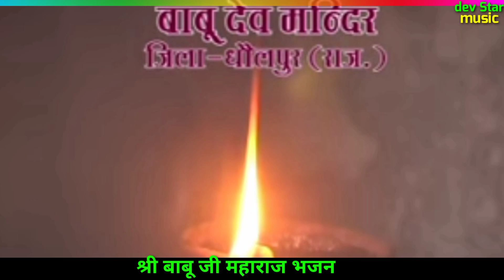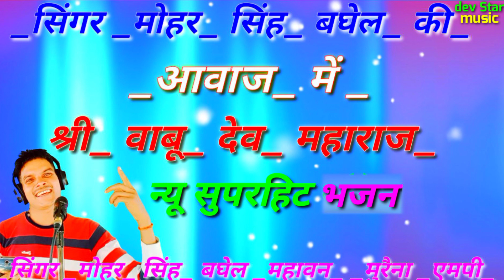Babu Maharaj ka new bhajan 2024 सबसे हटके नई तर्ज के साथ singer mohar Singh Baghel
देव स्टार म्यूजिक आपका हार्दिक स्वागत करता है
सिंगर मोहर सिंह बघेल की आवाज में
श्री बाबू देव महाराज का सुपरहिट भजन

सिंगर______मोहर सिंह  बघेल
राइटर______दीपू भाई
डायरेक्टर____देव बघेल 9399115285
रिकॉर्डिंग"___लव_ स्टूडियो _बाड़ी_ वकील _भाई
ऑर्गन प्लेयर____जीतू शर्मा खैरागढ़
पैड______प्रकाश भाई